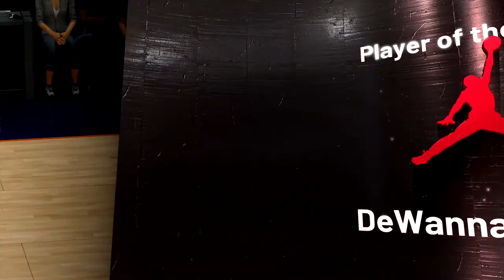NBA 2K20 WNBA New York Liberty vs Phoenix Mercury August 18, 2020 1080p 60 FPS